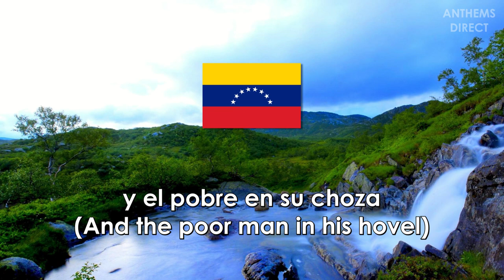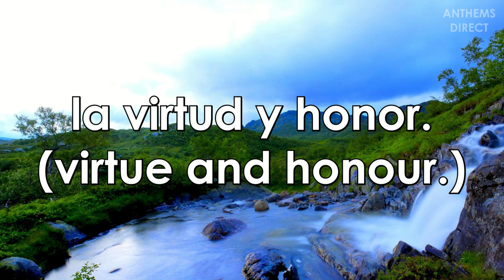National Anthem of Venezuela: "Gloria al Bravo Pueblo"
The national anthem of the Bolivarian Republic of Venezuela (República Bolivariana de Venezuela)

Lyrics: Vicente Salias, 1810
Adopted: 1881

LYRICS:

𝄆 Gloria al bravo pueblo
que el yugo lanzó,
la Ley respetando
la virtud y honor. 𝄇

𝄆 ¡Abajo cadenas! 𝄇
𝄆 Gritaba el señor; 𝄇
y el pobre en su choza
libertad pidió.
A este santo nombre
tembló de pavor
el vil egoísmo
que otra vez triunfó.
tembló de pavor
𝄆 el vil egoísmo